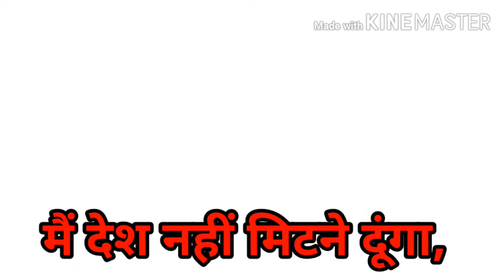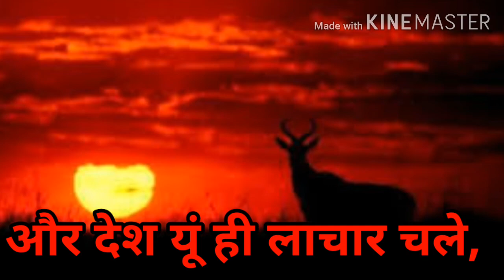सौगंध मुझे इस मिट्टी की मैं देश नहीं मिटने दूंगा,मैं देश नहीं रुकने दूंगा,मैं देश नहीं झुकने दूंगा